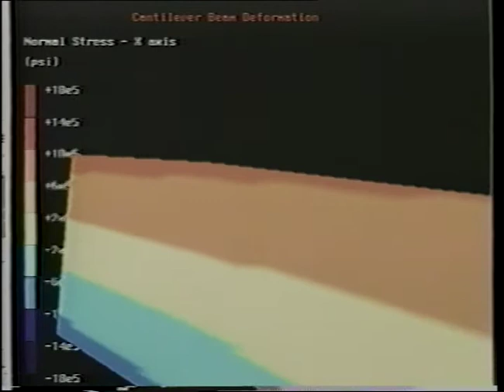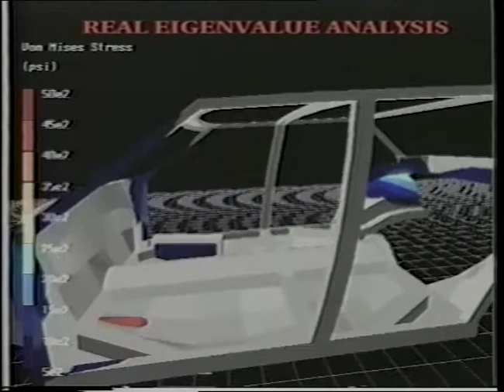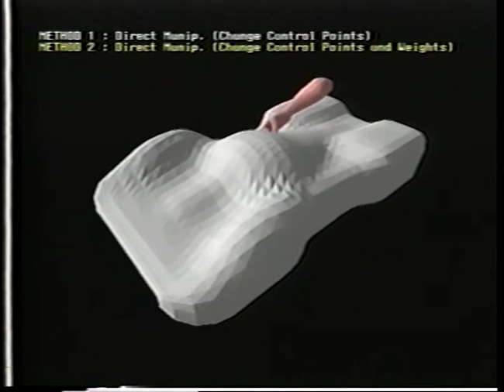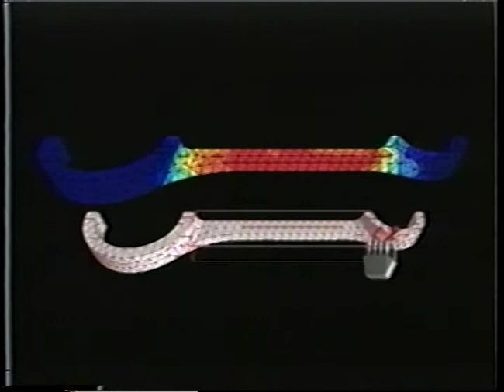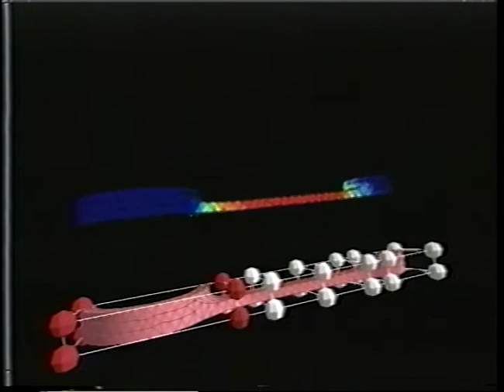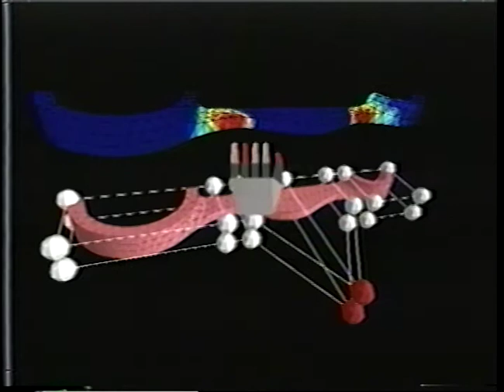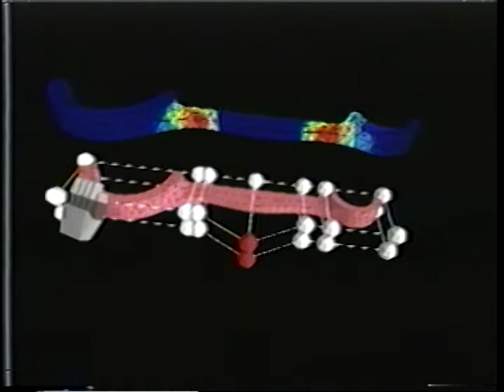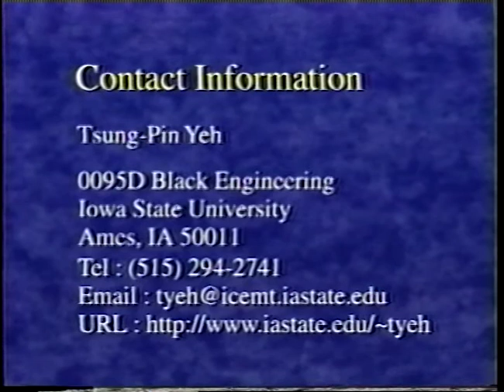(AV203106) HPCC (VHS)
Original Creator: RS 11/10/26

Date Created: undated

Original Format: VHS